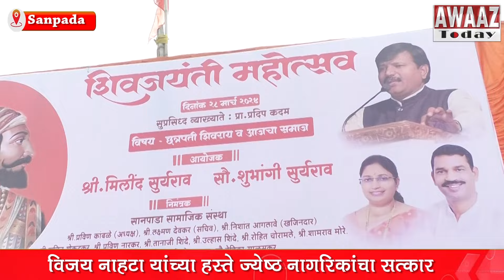Milind Suryrao & Shubhangi Suryrao यांच्या वतीने शिवजयंती उत्सवाचे आयोजन